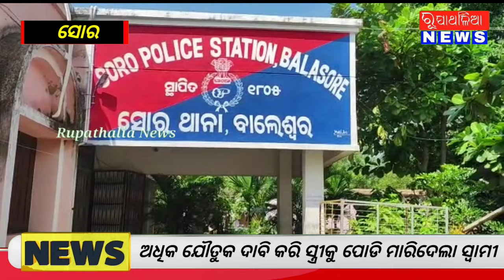ଅଧିକ ଯୌତୁକ ଦାବି କରି ସ୍ତ୍ରୀକୁ ପୋଡି ମାରିଦେଲା ସ୍ୱାମୀ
ଅଧିକ ଯୌତୁକ ଦାବି କରି ସ୍ତ୍ରୀକୁ ପୋଡି ମାରିଦେଲା ସ୍ୱାମୀbalasorenews rupathalianews odishanews soro news